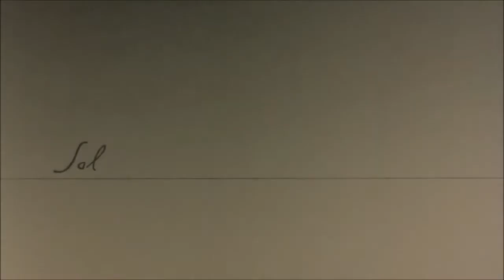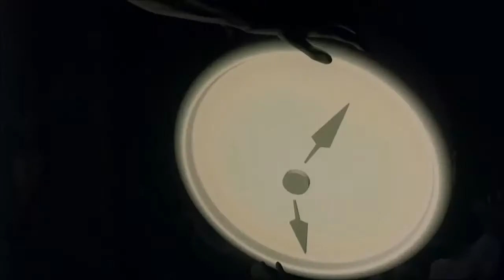Destino ( with Pink Floyd soundtrack) HD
Salvadir Dali & Walt Disney' s short movie ''Destino'' edited with Zabriskie Point's soundtrack ''Come In Number 51, Your Time Is U'', by Pink Floyd

Story:
The film tells the story of Chronos, the personification of time and the inability to realize his desire to love for a mortal. The scenes blend a series of surreal paintings of Dali with dancing and metamorphosis. The target production began in 1945, 58 years before its completion and was a collaboration between Walt Disney and the Spanish surrealist painter, Salvador Dalí. Salvador Dali and Walt Disney Destiny was produced by Dali and John Hench for 8 months between 1945 and 1946. Dali, at the time, Hench described as a "ghostly figure" who knew better than Dali or the secrets of the Disney film. For some time, the project remained a secret. The work of painter Salvador Dali was to prepare a six-minute sequence combining animation with live dancers and special effects for a movie in the same format of "Fantasia." Dali in the studio working on The Disney characters are fighting against time, the giant sundial that emerges from the great stone face of Jupiter and that determines the fate of all human novels. Dalí and Hench were creating a new animation technique, the cinematic equivalent of "paranoid critique" of Dali. Method inspired by the work of Freud on the subconscious and the inclusion of hidden and double images.
Dalí said: "Entertainment highlights the art, its possibilities are endless." The plot of the film was described by. Dalí as "A magical display of the problem of life in the labyrinth of time."
Walt Disney said it was "A simple story about a young girl in search of true love."